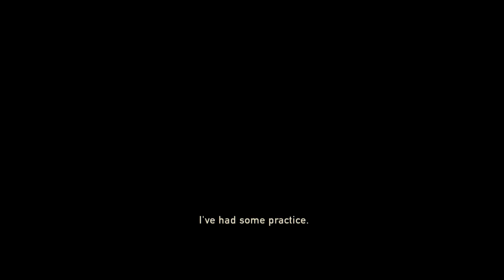David The last of us Part 14 Gameplay walkthrough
Hey guys welcome to my playthrough of The last of us Part 14 Gameplay walkthrough please enjoy and stay with me for more